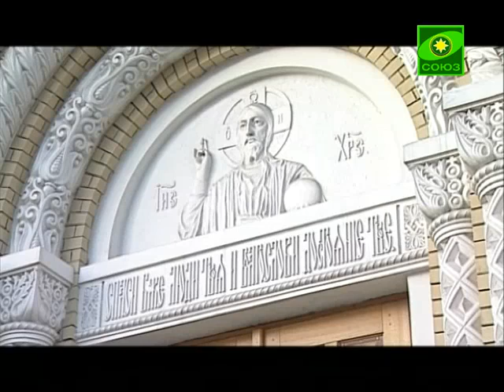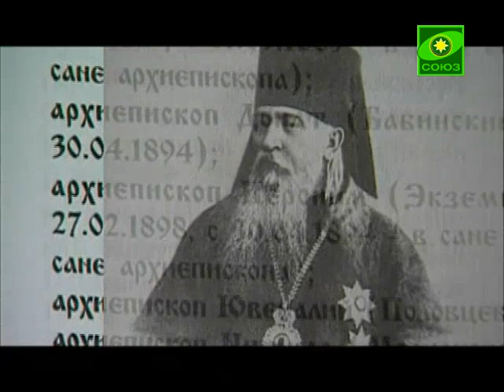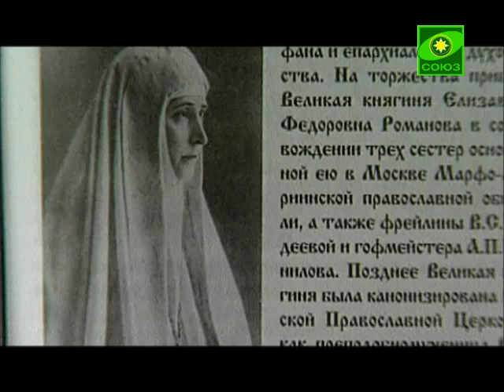Христианское слово (Вильнюс). Выпуск от 27 авгу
Православная культурно-просветительская программа Литвы